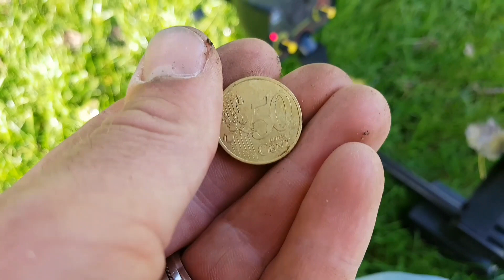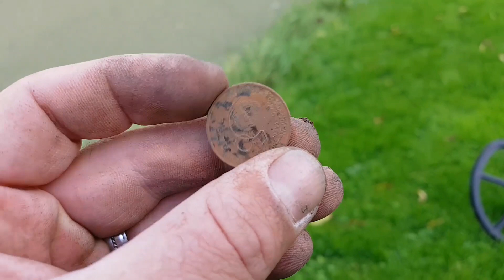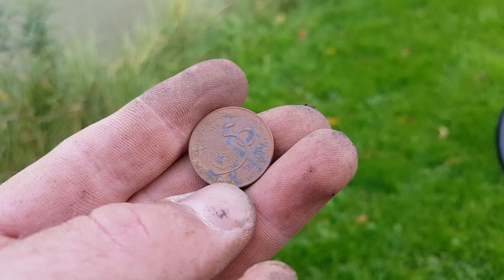Pirate Apolonia Silvermax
Een betaalbare analoge detector die ik mag proberen van Diepzoeker.nl